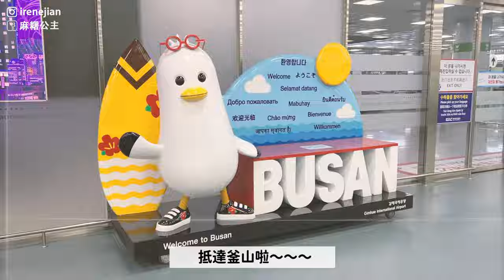2023韓國入境最新攻略！免申請K-ETA啦！睽違十年釜山自由行！必吃糖餅依舊美味～松島絕美海景咖啡廳、大渚生態公園櫻花！釜山自助 EP1 ft. @alun7385｜Irene麻糬公主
睽違十年～終於再訪韓國釜山啦！
而且現在入境韓國不用再申請K-ETA啦🥳整個方便超多
這次來釜山主要是賞櫻
賞櫻品質超好～遊客很少好讚
而且櫻花也超大超美，完全不輸日本😍
釜山必去景點資訊，都在下方囉

➡本集重點時間軸
00:00 預告
01:56  開箱虎航餐點
01:26 釜山海雲台住宿Fairfield by Marriott Busan
02:51 韓國入境最新2023！限時免申請K-ETA
03:39 大渚生態公園 대저생태공원
05:34 迎日公園 영덕해맞이공원
06:28 釜山料理教室
08:47 松島龍宮雲橋 송도용궁구름다리
10:19 EL16.52海景咖啡廳
11:29 菜包肉 해운대 배비장보쌈
13:25 海雲台糖餅

📍韓國旅遊住宿訂房優惠！

Music by Kim Chi Sun - The Way You Want (feat. CHARLES)